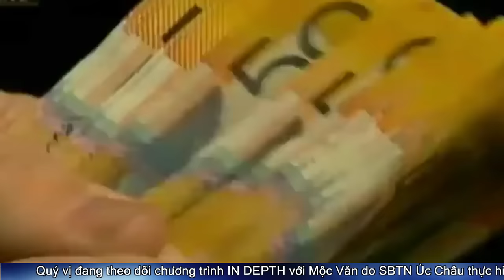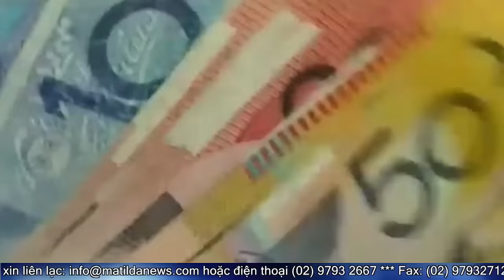ID 25.11.2015 with CRAIG KELLY KHÍ HẬU Ở ÚC SẼ THAY ĐỔI NHƯ THẾ NÀO?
Quý vị khán giả đang theo dõi CHƯƠNG TRÌNH IN DEPTH VỚI MỘC VĂN do SBTN ÚC CHÂU thực hiện từ Sydney.

Để xem trọn chương trình SBTN & Lắp đặt SBTN tại nhà hay Quảng cáo, xin liên lạc SBTN Úc Châu qua số: 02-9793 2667 hoặc

Kính Chúc Quý Vị Một Ngày Thật An Lành.